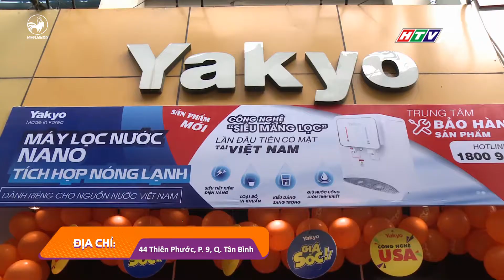Máy lọc nước Yakyo với nhiều tính năng tích hợp trong 1 sản phẩm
Vừa qua, Công ty Yakyo Việt Nam đã cho ra mắt dòng sản phẩm Máy lọc nước nóng lạnh Yakyo. Đây hứa hẹn sẽ là một trong những sản phẩm hữu dụng nhất cho các gia đình trong thời gian tới.